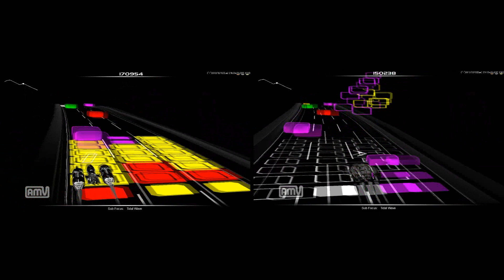Sub Focus - Tidal Wave X2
request from Flyaokon